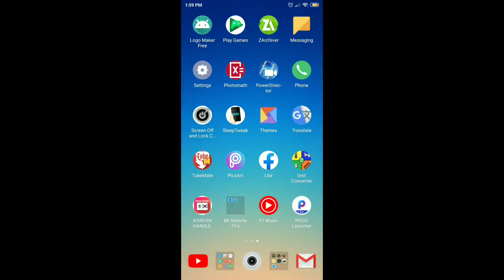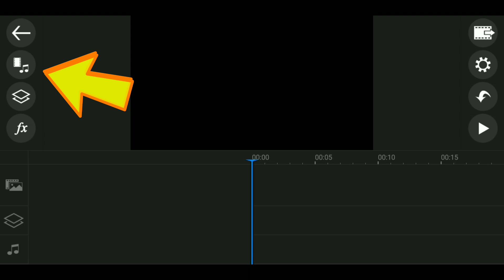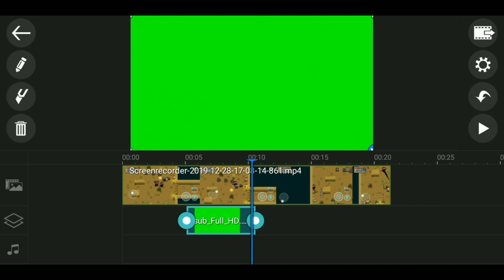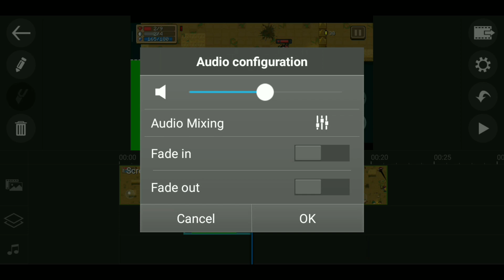How to Add a Green Screen Video in PowerDirector (Chroma Key) - Easy Tutorial on Android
Learn how to add memes or other green screen videos and effects to your YouTube project using the chroma key feature in PowerDirector!

》Check out the ARnation Discord server!